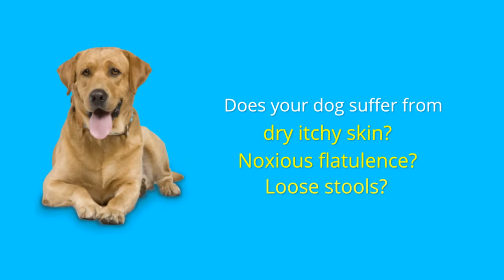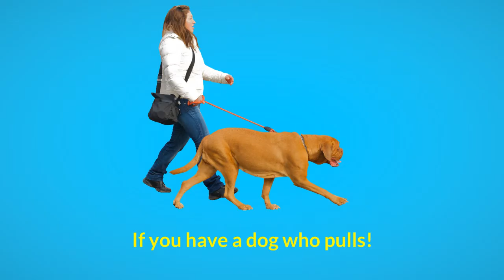Principalpet shop-animated explainer Video2